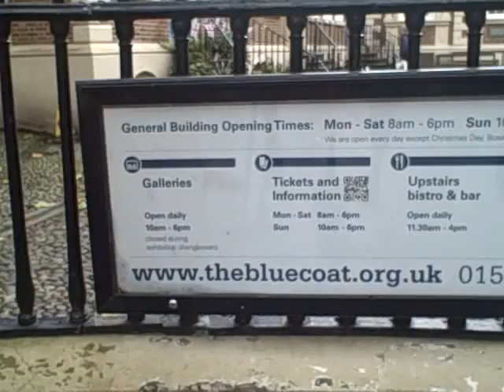Blue coat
Description